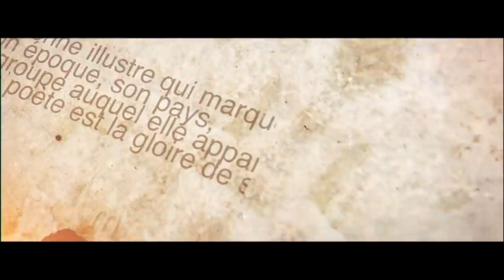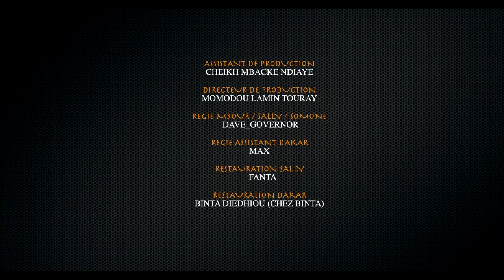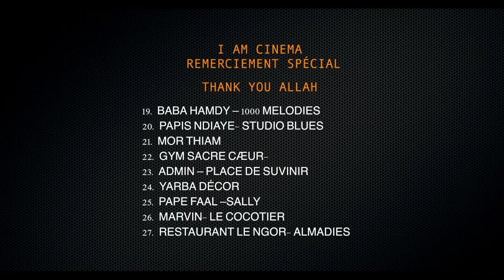Série - GLOIRE - Episode 12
Kya, la plus grande chanteuse d'Afrique, fête son 45e anniversaire. Le jour de son anniversaire, elle décide de donner son dernier interview, où elle va raconter toute l'histoire de sa vie d'il y a 25 ans, lorsqu'elle a commencé sa carrière musicale.

PRODUCED AND DIRECTED BY: Momodou Lamin Touray

CO- PRODUCED BY: ORANGE (SONATEL MULTIMEDIA)

2Rayz TV is the home of African Cinema. The revolution of storytelling and it's truly Unmissable. We capture the sunrise and sunset of Africa and bring it to you live on your devices. You can watch us anywhere you are in the world. We provide Spectacular, Mesmerizing, Astonishing latest African films, Series, interviews, live broadcasting, latest news and gossips from African celebrities. With 2Rayz TV, you are Cinema.